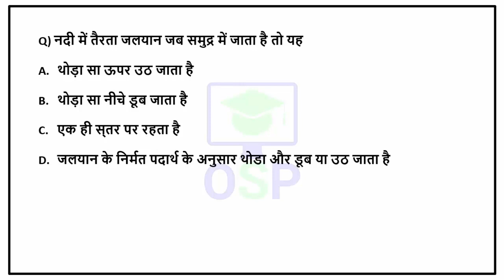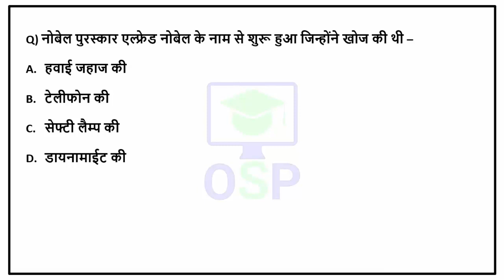भौतिक विज्ञान के 3000 प्रश्न | (Part 02) Physics Most imp Question | RRB NTPC, GROUP D, UP SI,